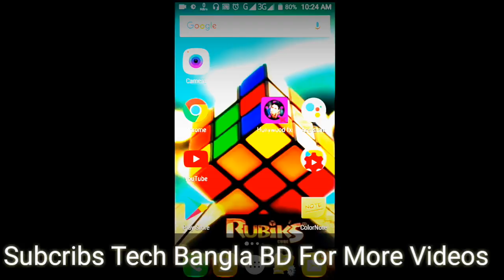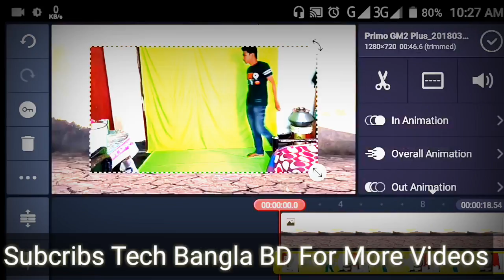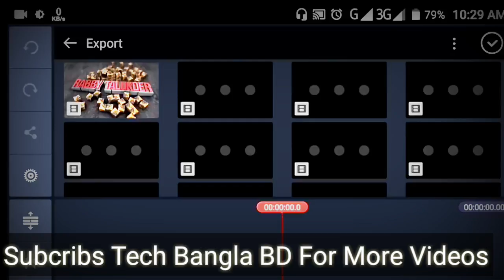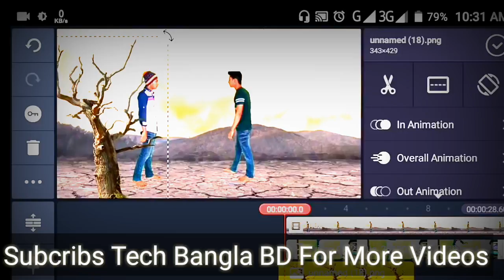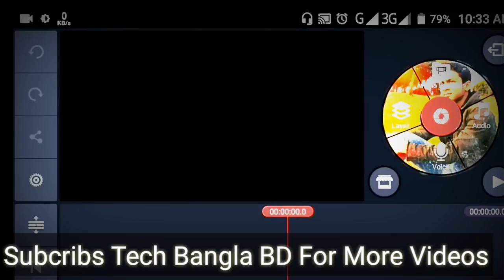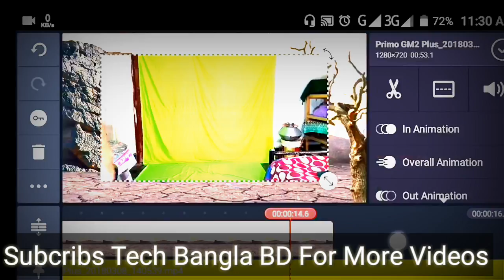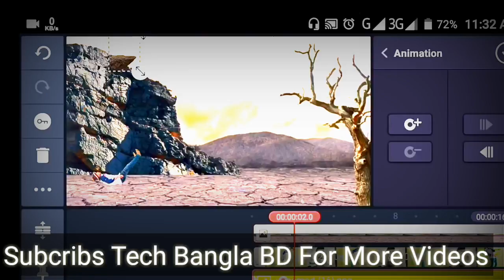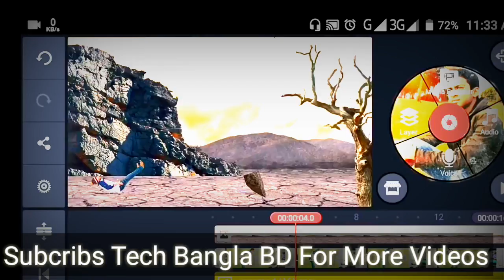New_fighting_Video_Special_Effect_Full_Tutorial(kinemaster Tutoril)a best apps_কিভাবে_মারবেন???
New_fighting_Video_Special_Effect_Full_Tutorial(kinemaster Tutoril)_কিভাবে_মারবেন???
New_fighting_Video_Special_Effect_Full_Tutorial(kinemaster Tutoril)_কিভাবে_মারবেন???
New_fighting_Video_Special_Effect_Full_Tutorial(kinemaster Tutoril)_কিভাবে_মারবেন???